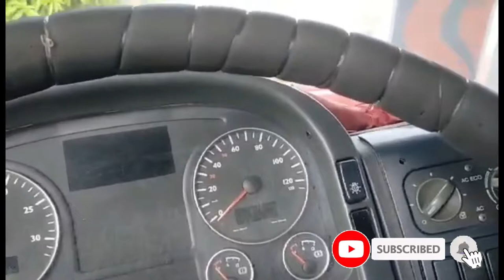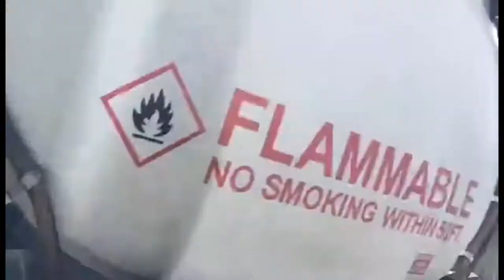Replace brake lining trailer truck